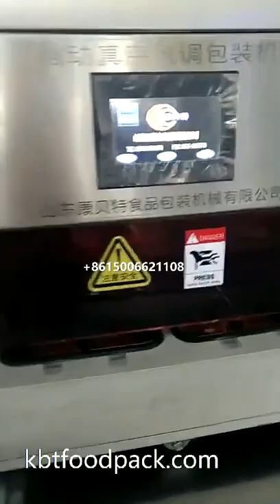Fresh meat pork beef modified atmosphere packaging machine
Vertical type modified atmosphere packaging machine KBT450 for fresh meat pork, beef, vegetables and fruits, cheese, ready meals, bakery, etc.